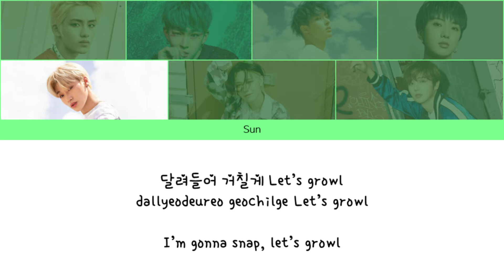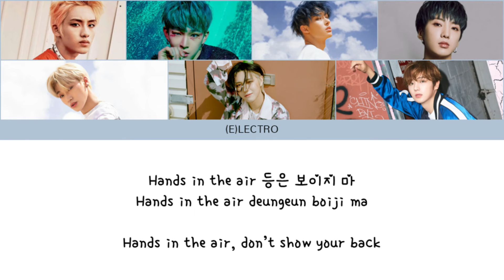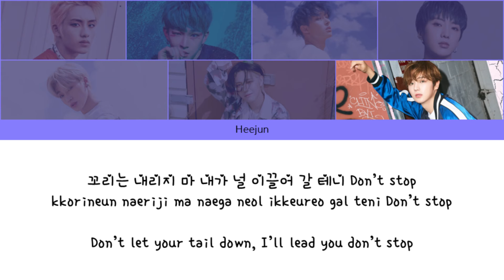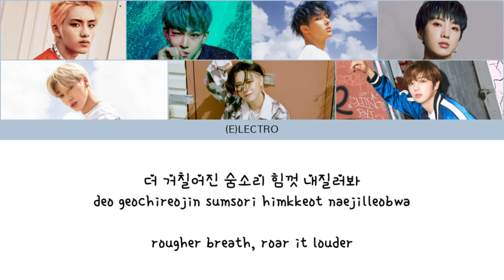(E)LECTRO ~ Tiger Inside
︱(E)LECTRO
︱Mars, Gi, Josh, Blaze, Sun, Neon, Heejun